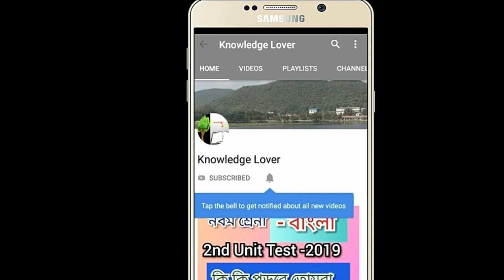Class 8 Geography Suggestion ,VIII Suggestion, WBBSE, Short Question, Oceania, 11th Chapter, Knowle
Discuss about Oceania, 11th Chapter of class 8 Geography,
Class 8  Geography Suggestion ,VIII Suggestion, WBBSE, Short Question, Oceania, 11th Chapter, Knowledge lover